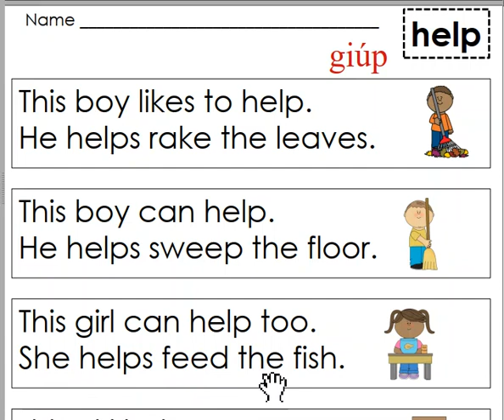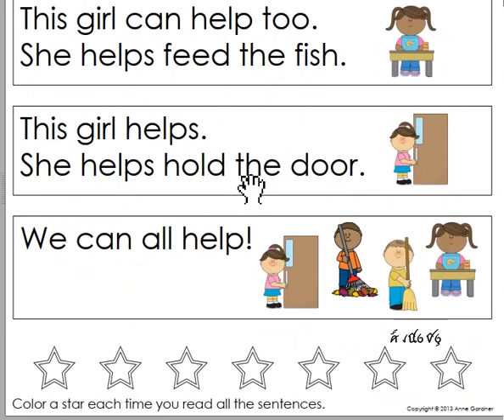Unit 29 - help (giúp)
Very first sight word sentences - Unit 29 - help (giúp)